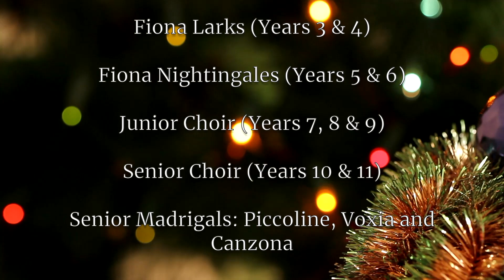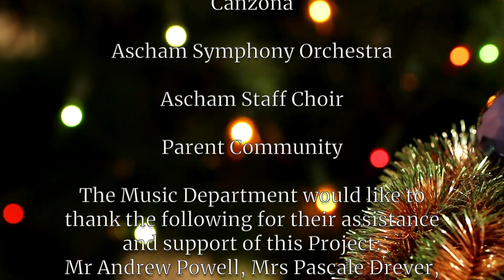Ascham School 2020 | 12 Days of Christmas